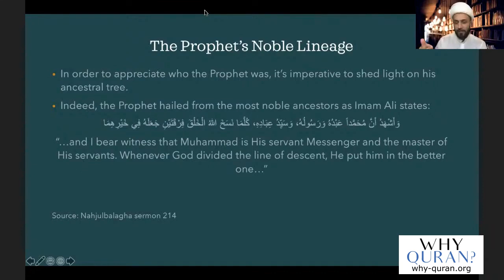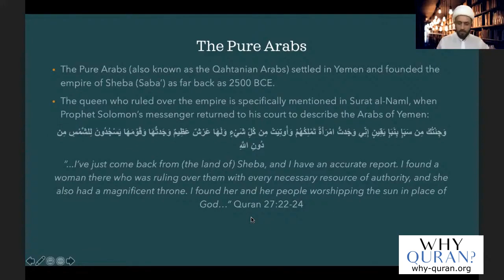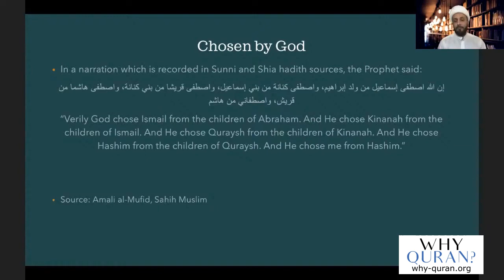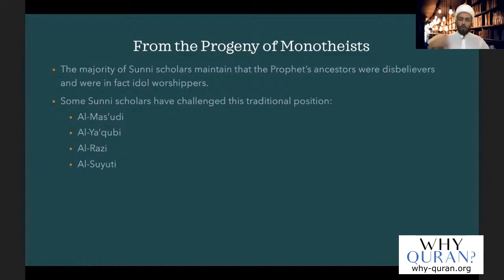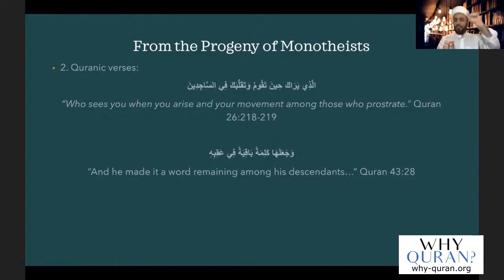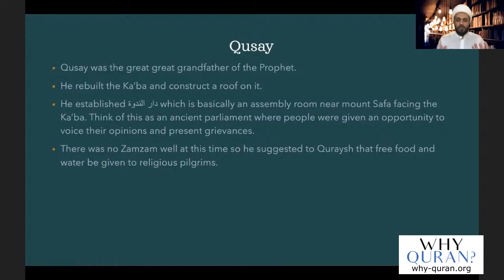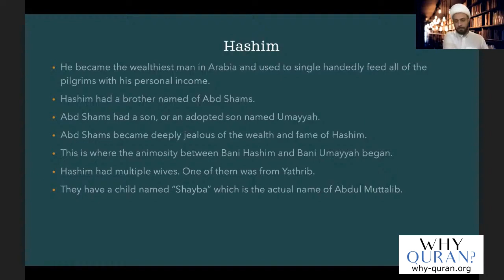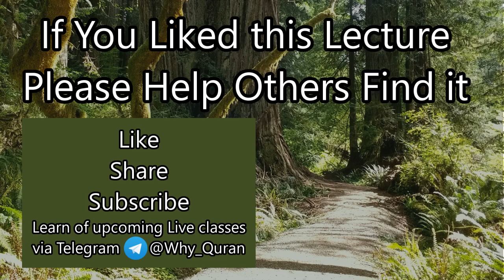[2] The Prophet's Ancestors | Life Of Prophet Muhammad | Sheikh Azhar Nasser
Were all of Prophet Muhammad's ancestors Muslims? Did any prophet have disbelieving parents? Sheikh Azhar Nasser explains the different views.